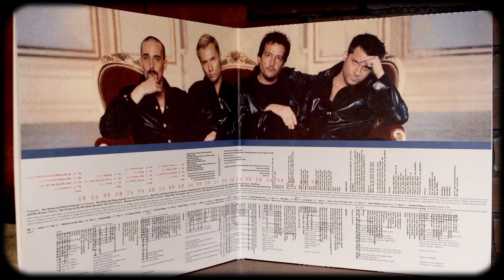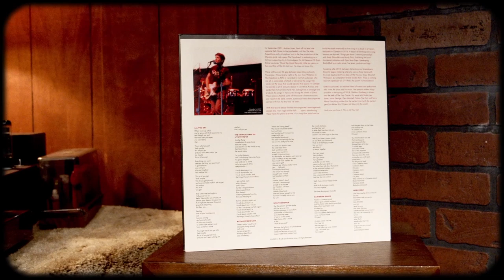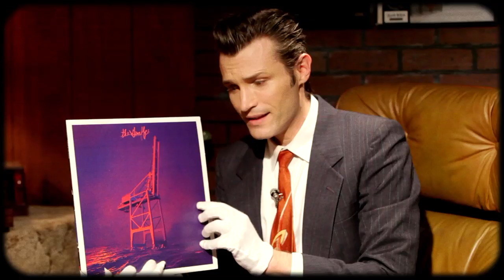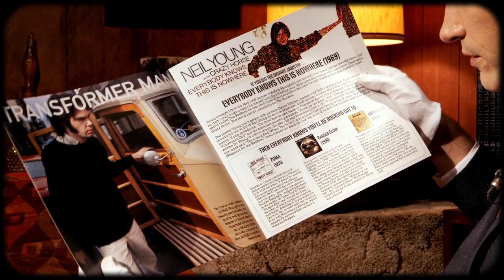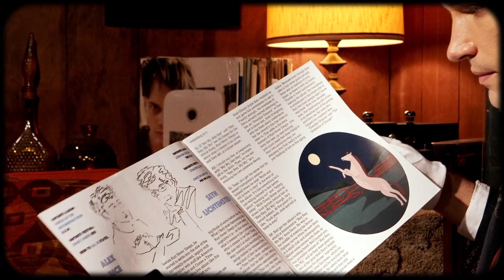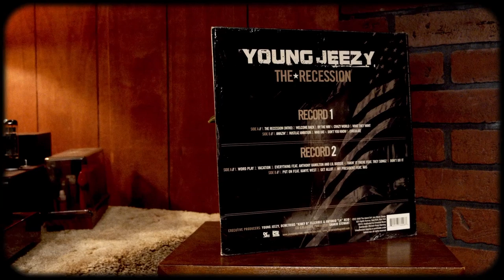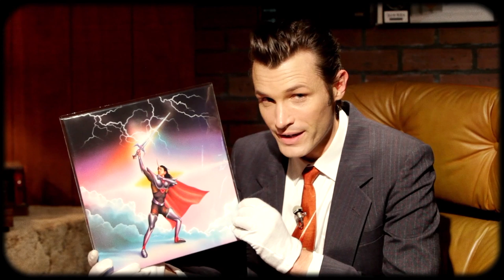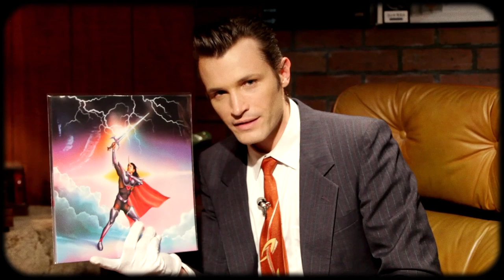From Hip Hop to 90s Alt to Classic Rock on Awesome Finds #64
Join me as I show off another round of awesome vinyl pickups, selections include: Filter, Bandbox, Neil Young, Andras Jones, The Giraffes, The Boston Tea Party, Young Jeezy, Negative Gemini, and Equip.

916-C W. Burbank Blvd #176

Vinyl Rewind is your home for vinyl related content on YouTube. Each week, new uploads feature vinyl-based music reviews, video essays, artist interviews, cocktails and collecting tips, for both the novice and expert collectors. Vinyl Rewind is dedicated to preserving an analogue lifestyle in the digital age. Watch-Listen-Learn